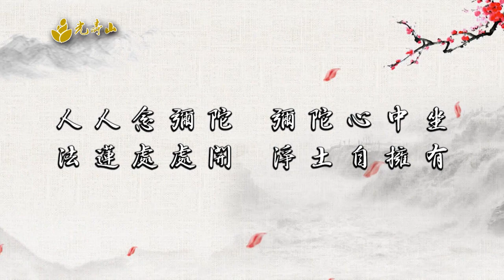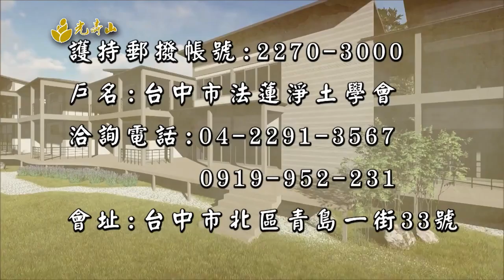普賢菩薩行願品 28｜上悟下廣法師